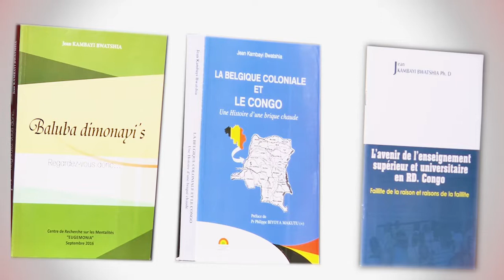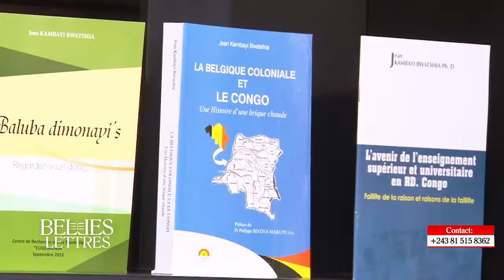BELLES-LETTRES: Laurent Kalombo Tshindela reçoit le Prof. Kambayi Bwatshia, historien des mentalités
Un entretien autour de la littérature, de l'histoire, de la culture, du livre, de la lecture, de l'écriture et de la vie.